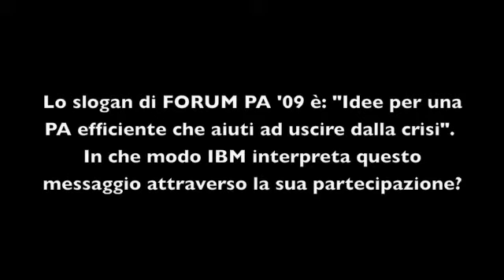Per uscire dalla crisi? Think smart!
Biagio De Marchis, director Public Sector di IBM Italia ci racconta come sia possibile uscire dalla crisi facendo gioco sulle opportunità, determinate dalla tendenza al cambiamento, che in un momento di difficoltà si riescono a creare e raggiungere. L'appuntamento per scoprire più da vicino le opportunità offerte da IBM e partecipare al Master che organizza, "Amministrare 2.0: Infrastrutture, Strumenti, Strategie per una Nuova Cittadinanza Digitale", è a FORUM PA '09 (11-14 maggio Nuova Fiera di Roma)